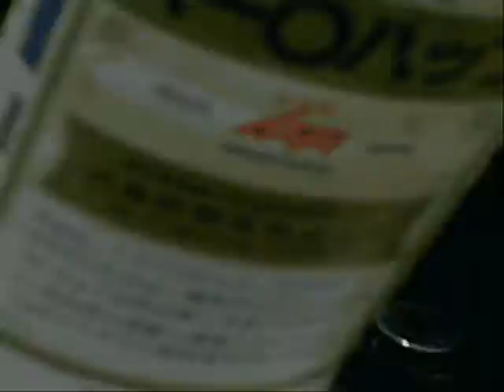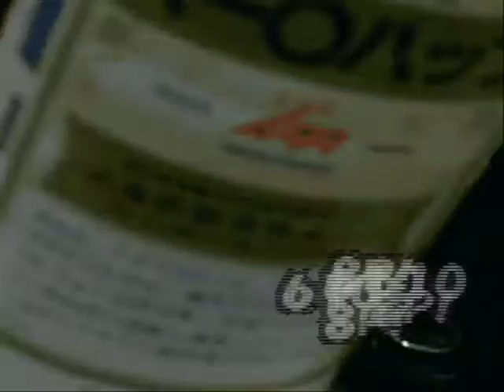6108.P!!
Upload test...